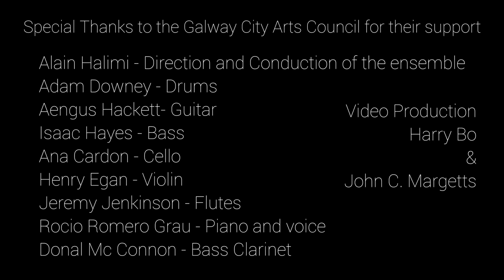Mayfly to the moon, Highlights, show in the Mick Lally theatre, decembre 2018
Alain Halimi - Baton
Adam Downey - Drums
 Aengus Hackett - Guitar
 Ana Cardon - Cello/violin
Donal Mc Connon - Bass clarinet\voice
Henry Egan - Violin
Isaac Hayes - Bass
Jeremy Jenkinson - Silver flute and whistle
Rocio romero Grau - Piano / voice

MAYFLY TO THE MOON is a Galway based collective of musicians from a range of backgrounds/musical styles/cultures, brought together to create a unique musical experience, which is new in every moment. The performance will be improvised and composed in real time by director Alain Halimi. Alain communicates with both the musicians and audience through a sign language which he has developed as a new method of conduction inspired by Butch Morris and other musical schools. The result reveals the full potential of the musicians, provoking them to explore boundaries and personal musical filters.